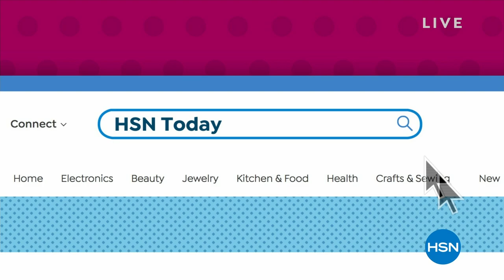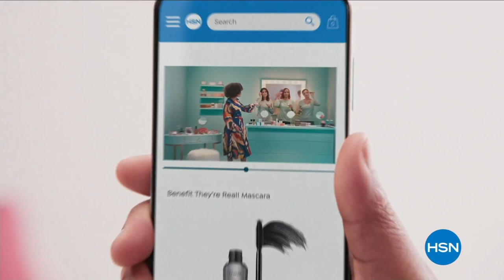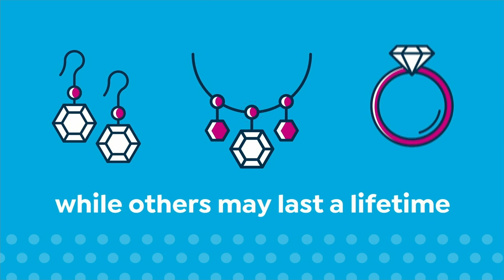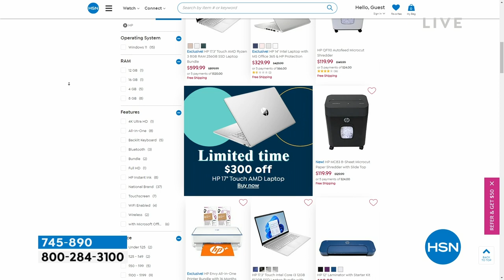HSN | HSN Today with Tina & Ty 03.09.2023 - 08 AM